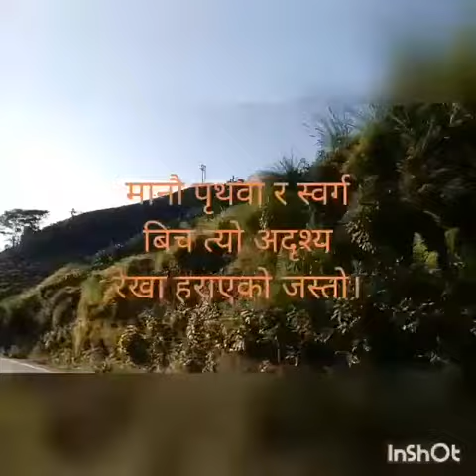Early Sunshine l Mukul Rai